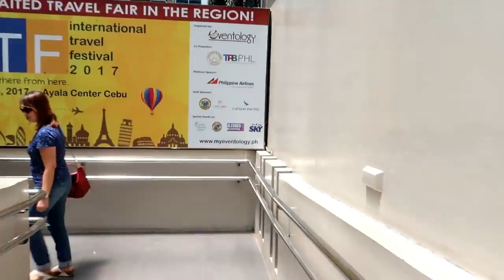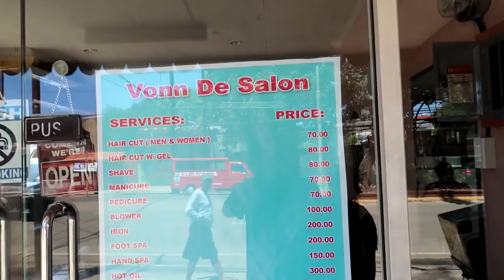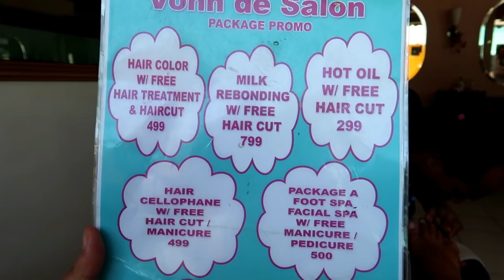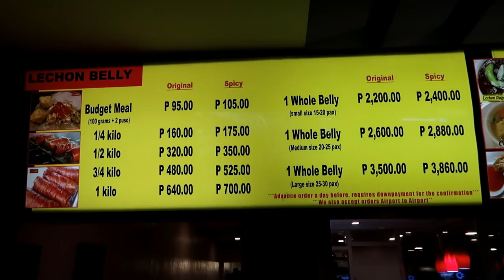THE BEST LECHON BELLY IN CEBU, PHILIPPINES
Hi Beshies,

📍CEBU'S ORIGINAL LECHON BELLY IN 2ND FLOOR, SM CITY CEBU.

Remember, Be your own kind of beautiful!

Fonz Castillo

📌FONZ CASTILLO

My tweeter account:
📌fonzcastillo25

My facebook page and personal:
📌FONZ CASTILLO